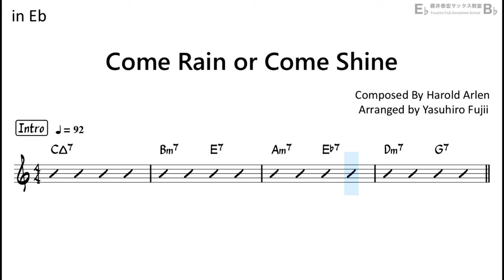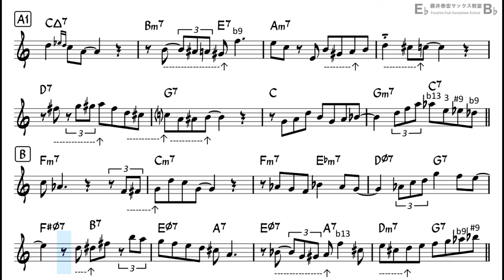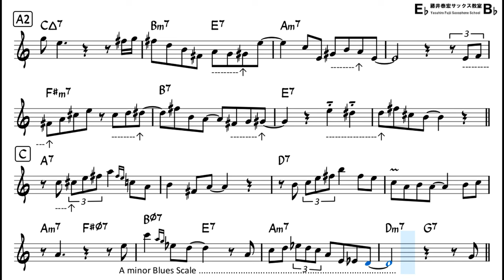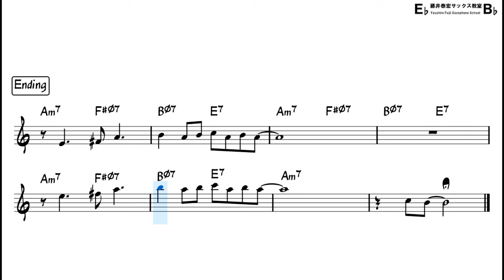Come Rain or Come Shine - Backing Track with Sheet Music for Alto Sax